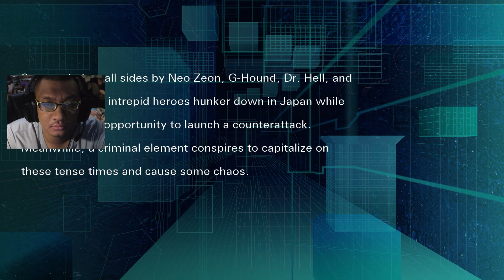Super Robot Wars V (PC) Chitose Bonus 10: A Grudge Among Men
Super Robot Wars V (スーパーロボット大戦V, Sūpā Robotto Taisen V) is a tactical role-playing game developed by B.B. Studio and published by Bandai Namco